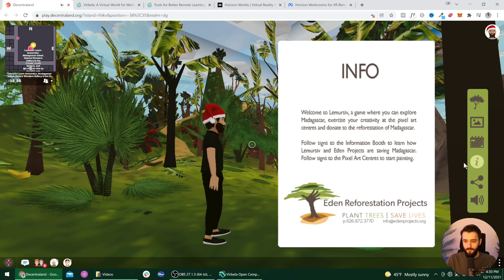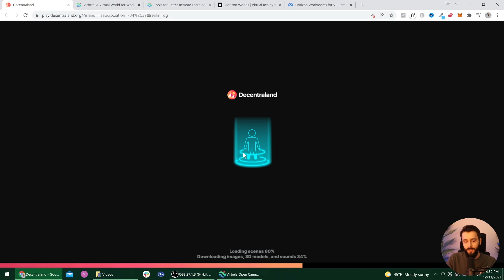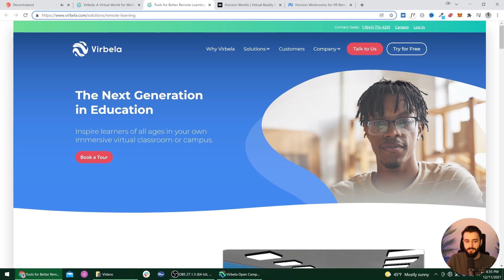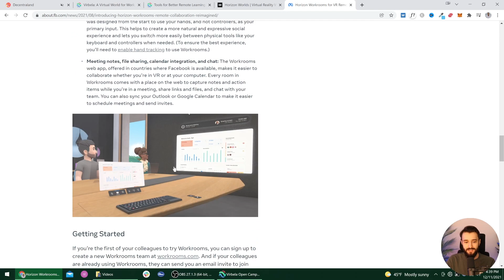Is the Metaverse the Future of Learning?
Virtual worlds, recently called “metaverses,” are becoming more mainstream, and they’re changing the way that people work, learn, and play.

In this video, we’ll consider what the future holds for instructional designers, educators, and anyone else interested in teaching and learning online.

Since the tech isn’t exactly there yet and adoption is not mainstream, nothing is definitive. We’ll explore a few different metaverses and evaluate some early experiences. I’ll also share some of my thoughts and the possibilities that I’m most excited about.

If you have any thoughts on this, then please share them with us in the comments! I would love to see what you all think about the metaverse and the future of learning.

0:00 Intro
1:11 Decentraland
6:22 Virbela
10:36 Horizon Worlds & Workrooms
11:51 Metaverse Problems
13:24 Thoughts for the Future
15:26 Conclusion